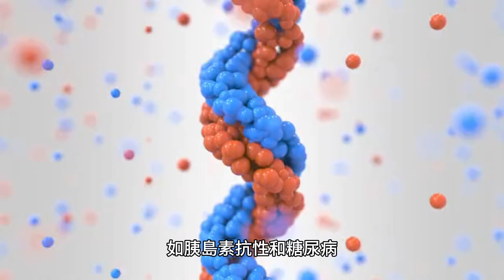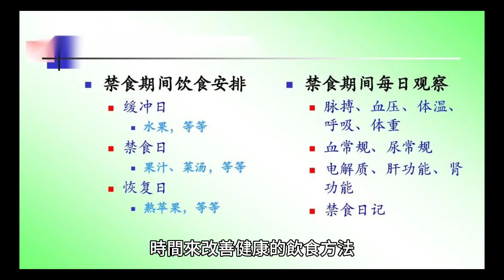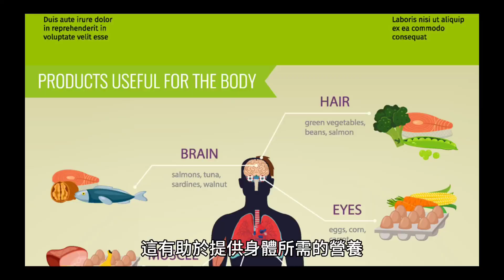飯吃太快「恐得糖尿病」！易胖風險狂飆 醫籲：留意5原則